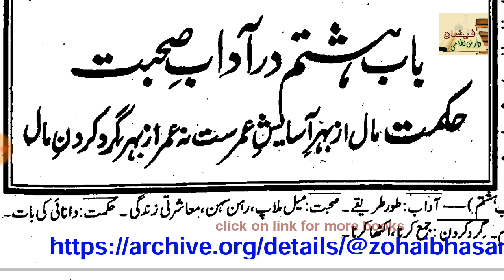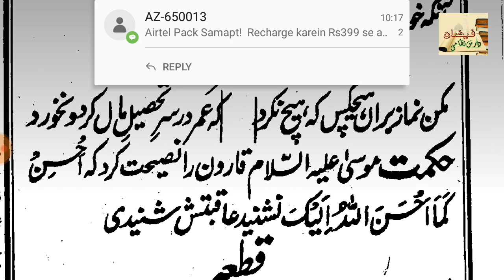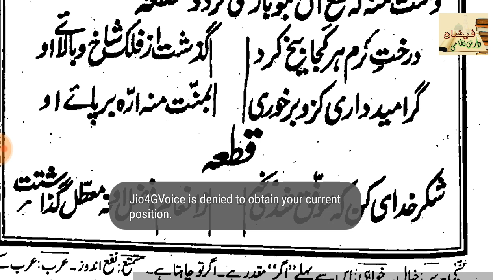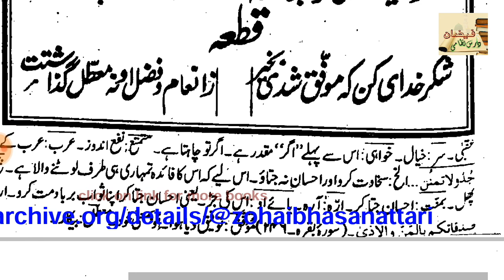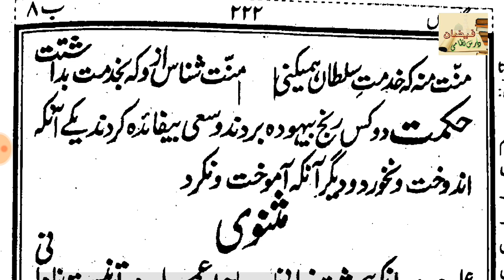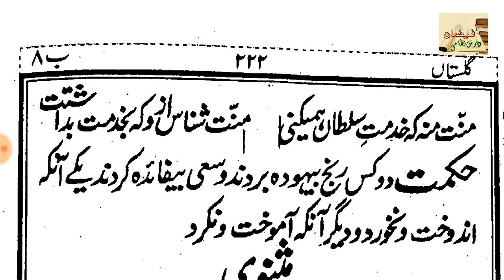GULISTAN E SAADI // BAB NO 8 // LESSON 1 (گلستان سعدی //باب ہشتم // درس نمبر ١ )